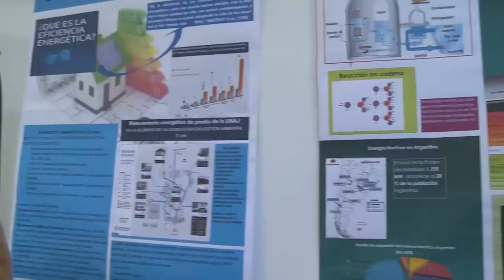Quinta semana del Ambiente y del desarrollo sustentable 2016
El martes 7 de junio en los laboratorios integrados de ingeniería de la Universidad Nacional Arturo Jauretche,   se dio inicio a la QUINTA SEMANA UNIVERSITARIA  DEL AMBIENTE Y DEL DESARROLLO SUSTENTABLE 2016.